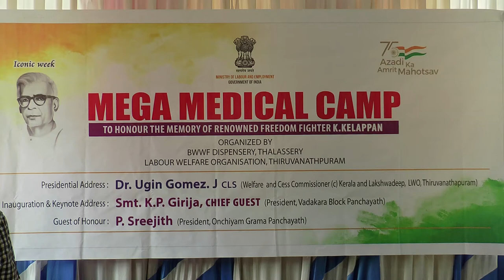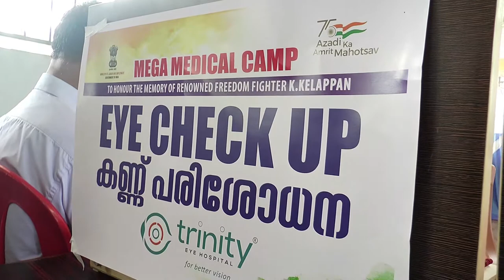Mega medical camp for Beedi Workers conducted as part of Azadi Ka Amrit Mahotsav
Ministry of Labor, Government of India conducted a Mega Medical Camp for Beedi Workers at Vadakara in Kozhikode District, Kerala as part of Azadi Ka Amrit Mahotsav.